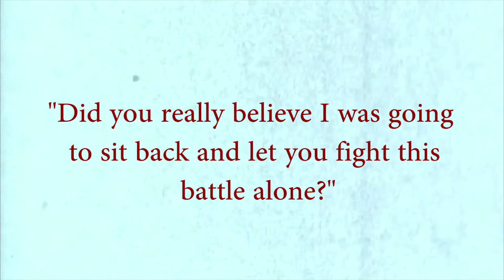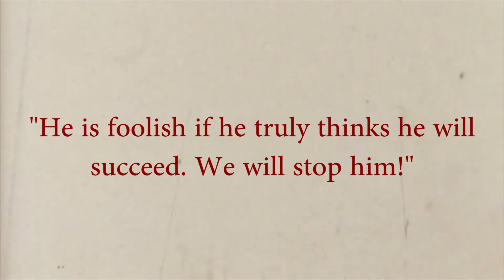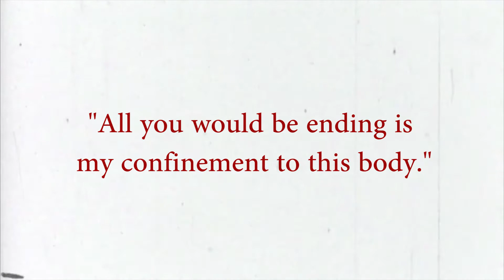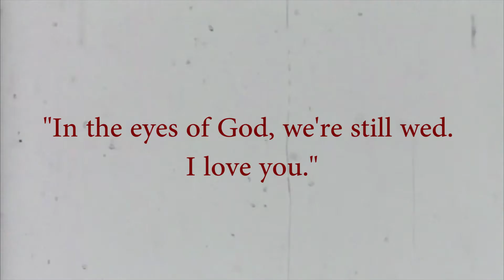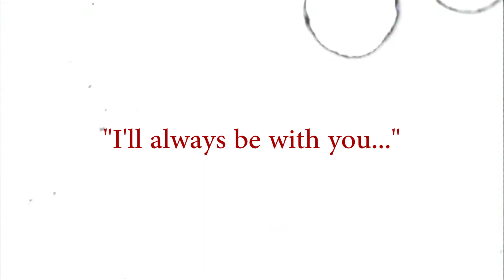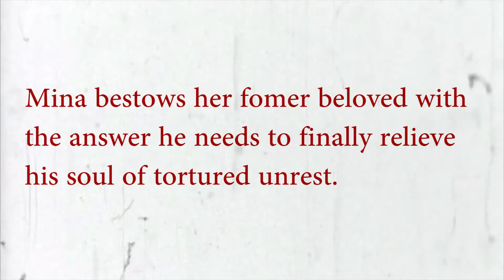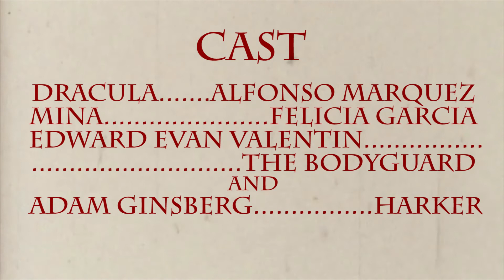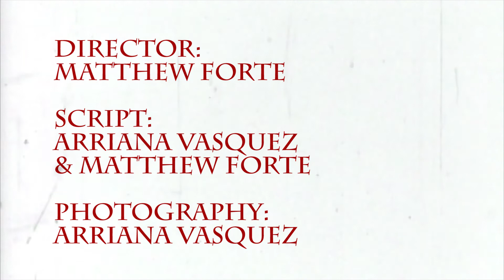Love Eternal: The Silent Film Cut - A Dracula And Mina Short Film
Dracula and Mina, after many years together, are still deeply in love. But a fearsome and familiar face from the past threatens to tear Dracula's and Mina's immortal love apart.  Starring Alfonso Marquez, Felicia Garcia, Edward Evan Valentin and Adam Ginsberg.
Directed by Matthew Forte. Story by Arriana Vasquez.  Music by  CO.AG.